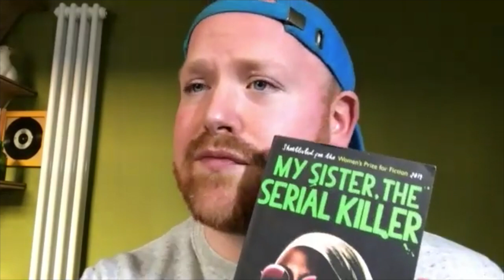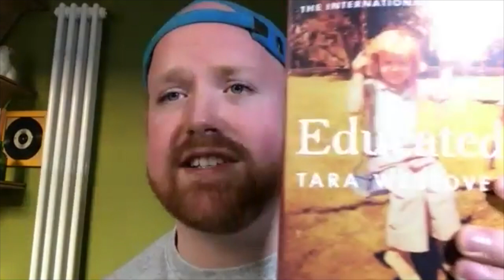Covid Classical Week 2: Humour with special guest Nicky Spence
This week in isolation we focus on one emotion we all need: humour. In a new format to the vlog we welcome tenor, Nicky Spence, to share his thoughts on humour in music and in life.

While we'll still have a Spotify link, this week we've integrated each video and each description into one YouTube playlist; a musical example is interspersed after each description.

So on this Easter Sunday, pour yourself a wine, cast the playlist to you TV and be beguiled and moved by some of the greatest music ever written.